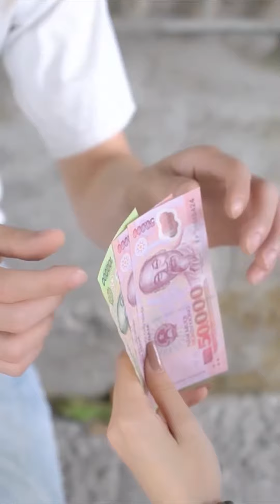Trang Tổng Full Tập 102: Gái Xinh Gây Tai Nạn, Đổ Thừa Cho Người Khác Và Cái Kết